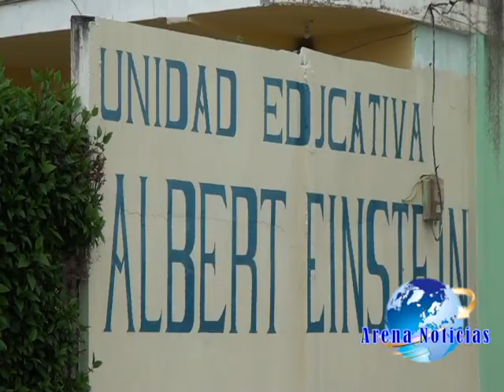Unidad Educativa Albert Einstein Inauguro las jornadas deportivas 2013-2014.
Con un desfile que recorrio las principales calles de nuestro canton la Unidad Educativa Albert Einstein Inauguro las jornadas deportivas 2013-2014.